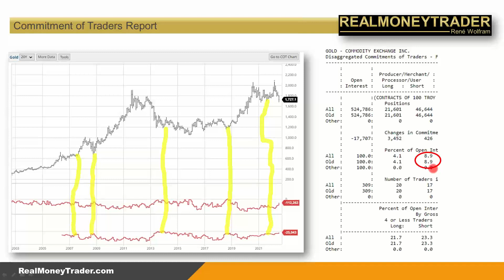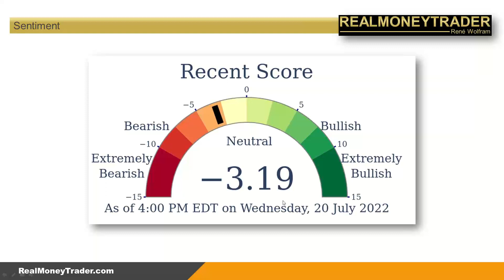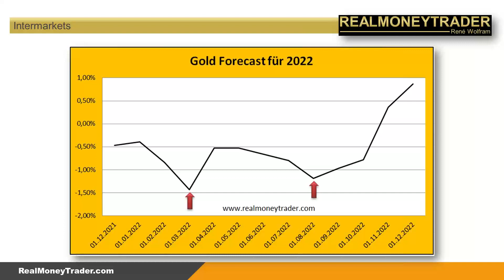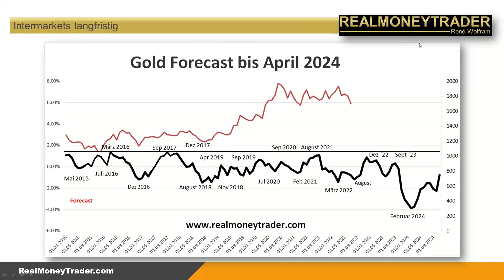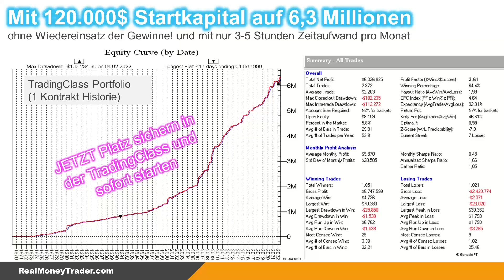Gold: Die Rallye naht!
Gold steuert seit Monaten auf eine historisch absolut seltene Ausnahmesituation zu. Wir betrachten im Video mehrere Faktoren und zeigen das wahrscheinlichste Szenario auf.

Nebenberuflich ein Haupteinkommen generieren können mit 3-5 Stunden Zeitaufwand pro Monat. 52 Jahre Historie ohne Verlustjahr. 12 Monate gemeinsame Umsetzung. Infos

▬ Impressum ▬▬▬▬▬▬▬▬▬▬▬▬▬▬

▬ Newsletter ▬▬▬▬▬▬▬▬▬▬▬▬▬▬

▬ RISIKOHINWEIS ▬▬▬▬▬▬▬▬▬▬▬▬▬